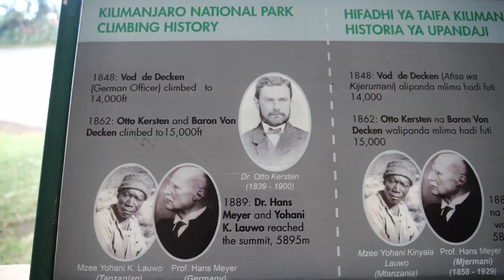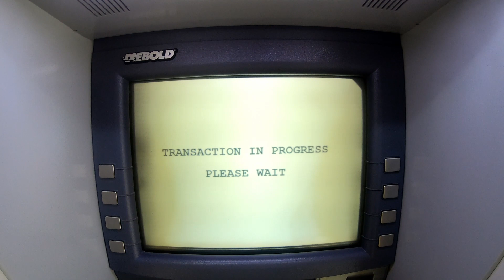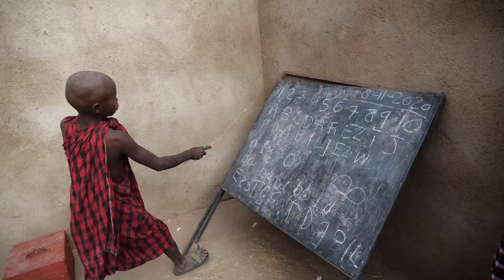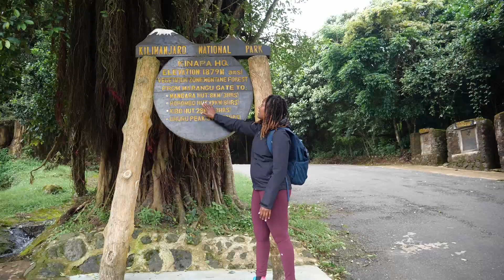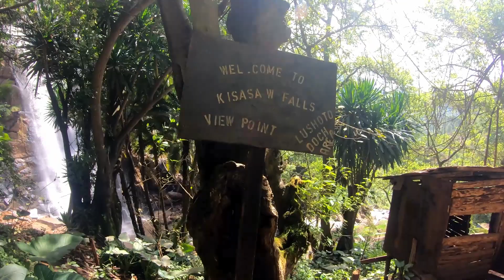Tanzania | Mein erstes Mal - 90 tagen Safari durch Tansania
Wie verbringt man am best 90 tagen in Tansania? Es gibt kein perfekt weg aber mein weg durch Tansania mochte ich gerne mit euch teilen.

Falls Ihr fragen dazu haben freue ich mich die zu beantworten ansonsten hoffe ich das es euch genau so wie es mir gefehlt.

Herzlichen Dank furs zuschauen Liesel 81